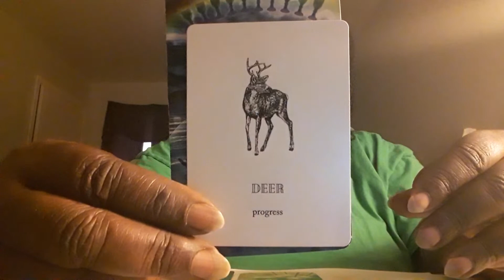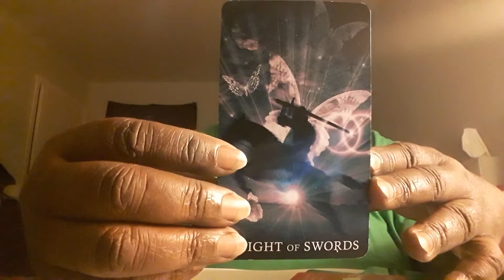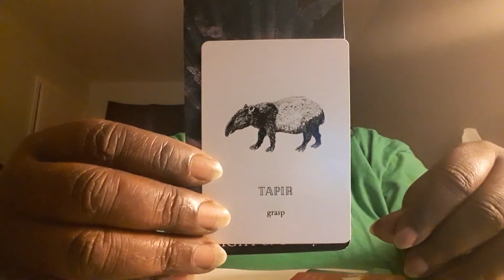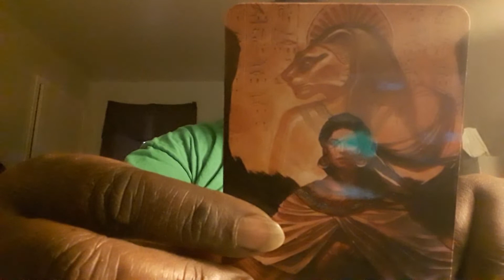Spiritual Reading for the Collective